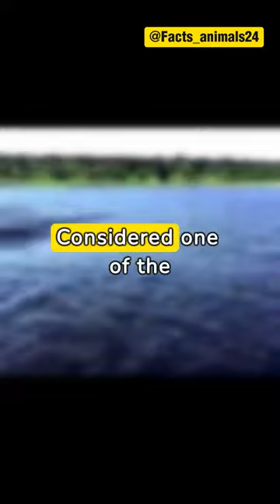Hippopotamus : Cuteness Deceiving Strength 😲🥰😍